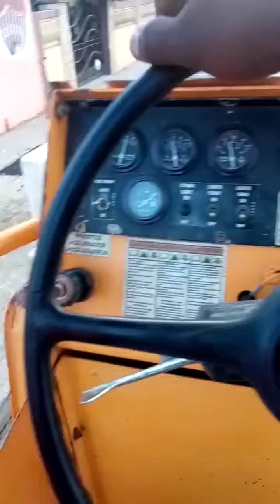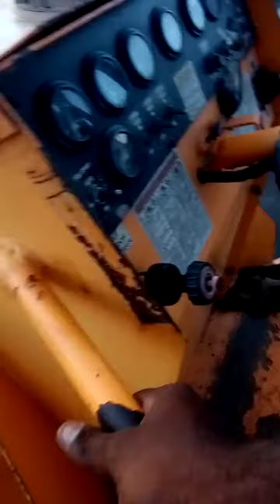pneumatic Wheel Roller { Road Work}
Pneumatic Wheel Roller

Road Work